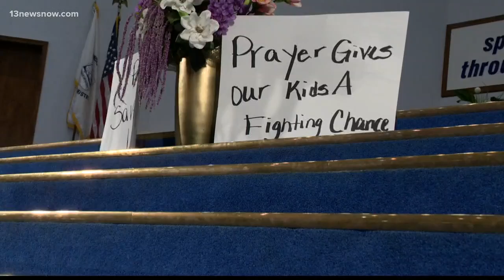Pastors believe prayer is needed in schools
Some local pastors want people in schools to pray.